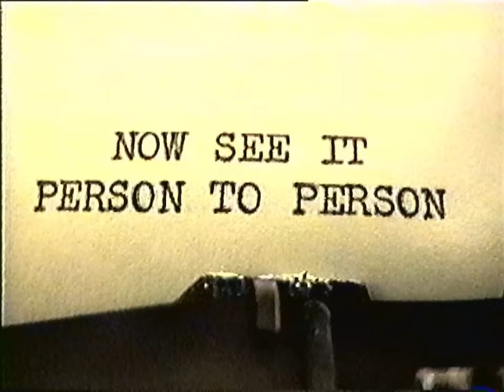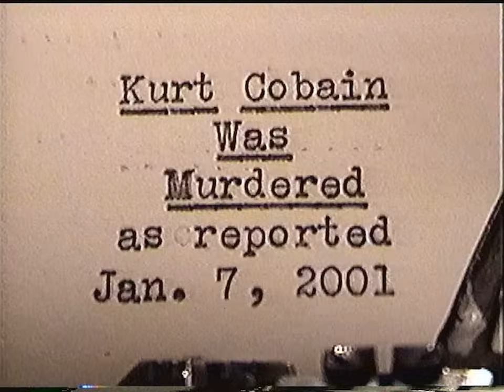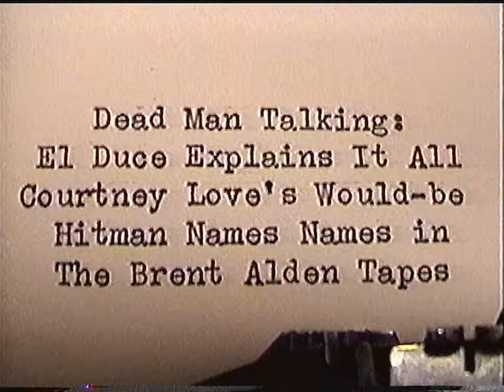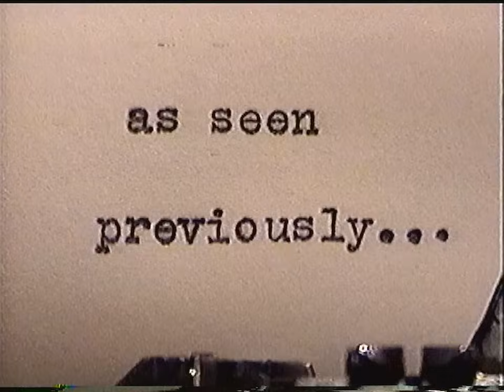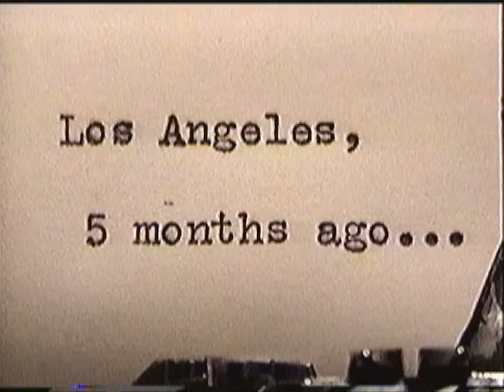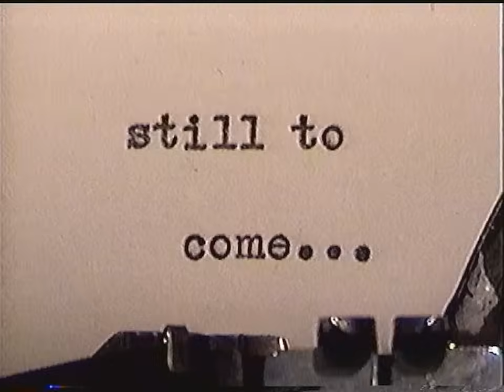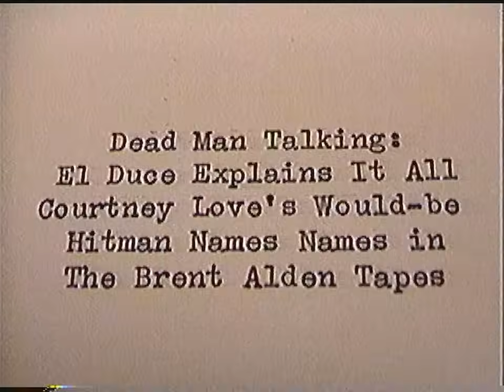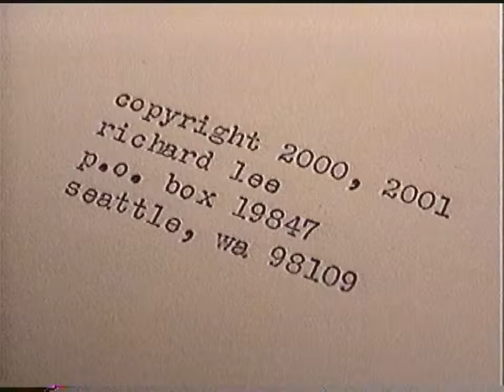Kurt Cobain Was Murdered, January 7, 2001, Seattle public access TV, copyright Richard Lee.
"Dead Man Talking," Part 1. Tape of Eldon "El Duce" Hoke on Courtney Love murder-for-hire proposition, featuring Brent Alden.